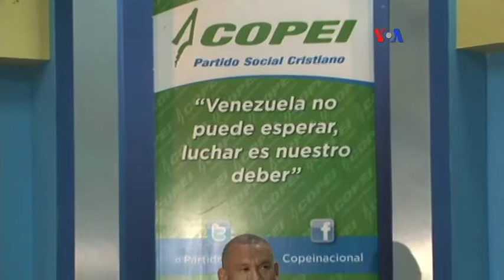Oposición venezolana insta a abrir totalmente la frontera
La reapertura parcial de la frontera permitió nuevamente a miles de venezolanos abastecerse de productos básicos y medicamentos en territorio colombiano. Para algunos sectores opositores, esto confirma la gravedad de lo que entes internacionales catalogan como una “severa crisis humanitaria”.